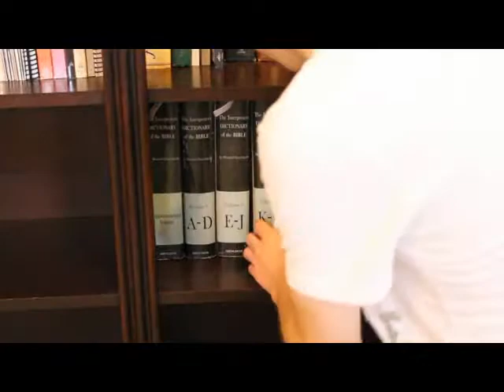Unpredictable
Here's how I spent my prom weekend...